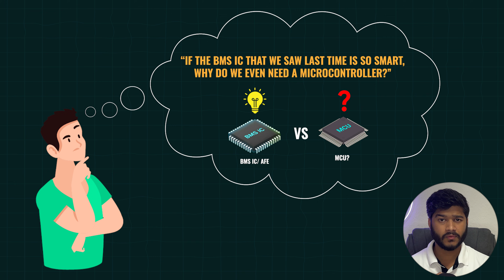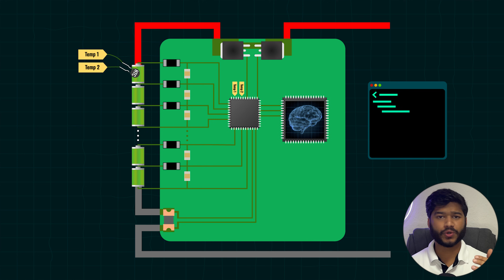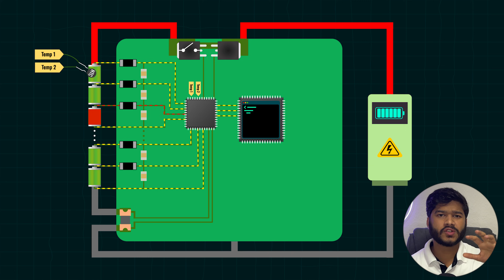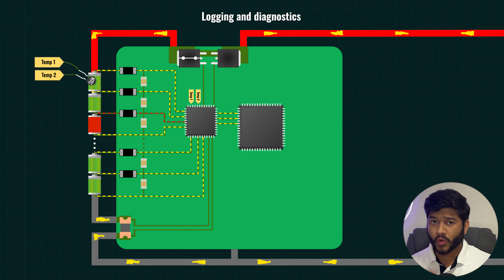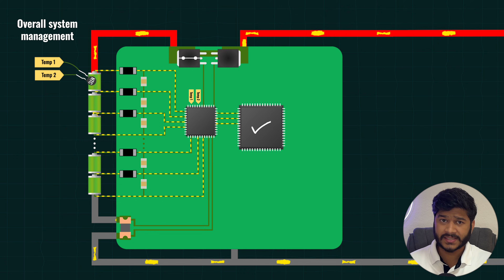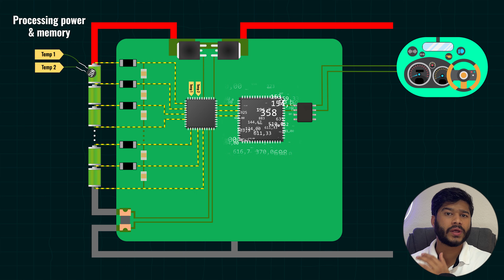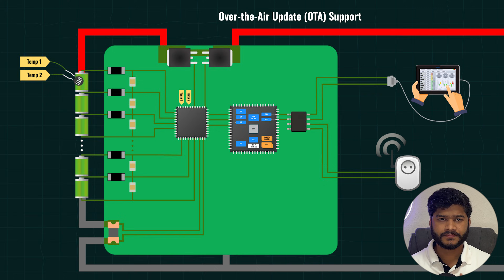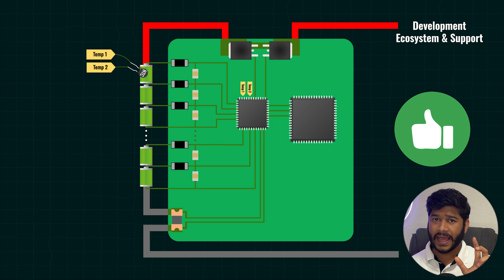What a Microcontroller Really Does in a BMS?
0:00 Intro
01:56 Basics
02:55 need
04:41 Logic control
04:55 SOC estimation
05:37 Cell balancing
06:13 Logging
06:55 communication
07:50 system management
09:03 Features
09:43 interfaces
10:11 ADC
10:27 Functional safety
11:41 OTA
11:54 Speed and power
12:04 memory
12:26 Tool support